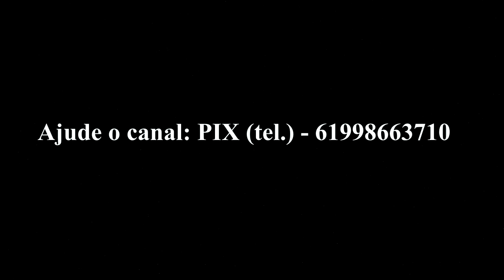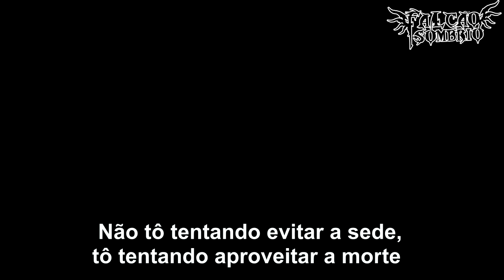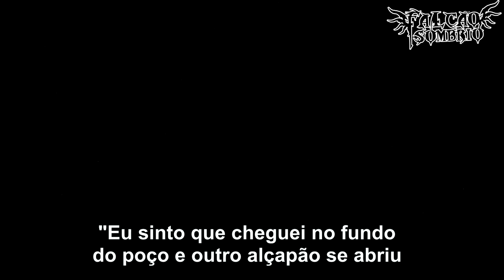$UICIDEBOY$ - $UICIDEBOY$ WERE BETTER IN 2015 (LEGENDADO/TRADUÇÃO)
Ajude o canal: PIX (tel.) - 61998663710
11ª faixa do album "Sing Me a Lullaby, My Sweet Temptation" (2022)
As falas no final são da clássica série "Oz" da HBO.

SUICIDE BOYS WERE BETTER IN 2015 (legendado tradução lyrics music video live)
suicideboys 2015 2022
$uicideboy$ 2022 legendado tradução
$UICIDEBOY$ WERE BETTER IN 2015 (LEGENDADO/TRADUÇÃO CORRETA) pt-br